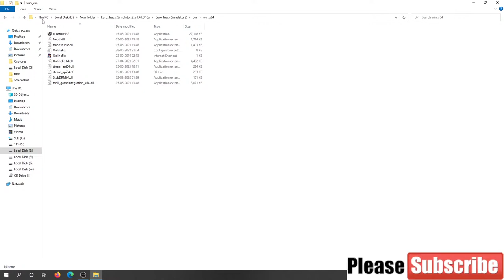Computer Processors || Transportation of Ryzen 5 3600 processors || 8 'O' clock Morning.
Hai Buddies, today our deal goes with computer processors from St.PeterBerg on morning.